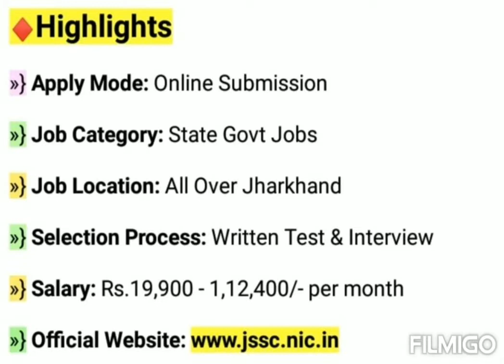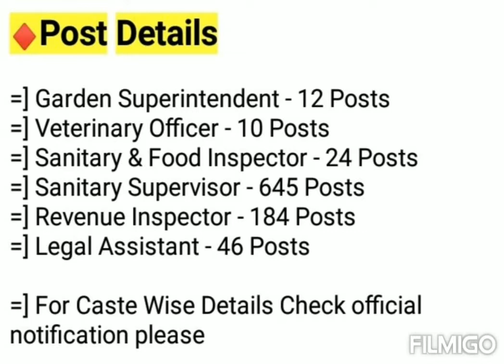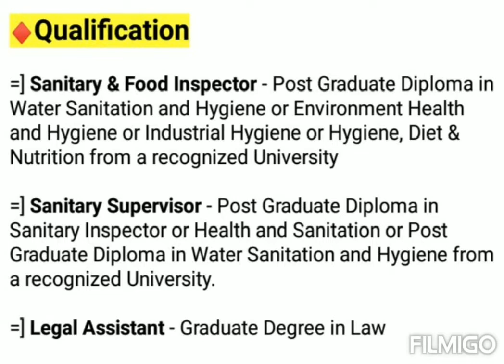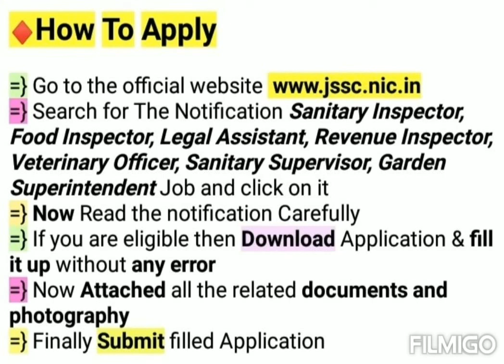Jharkhand SSC Vacancy 2022 | Jharkhand Govt Job Vacancy 2022